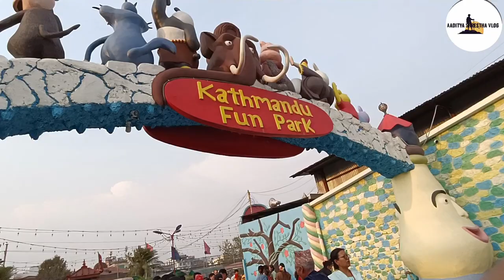Kathmandu Fun Park In Nepal Visit With Family 2081/01/01/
Kathmandu Fun Park In Nepal Visit With Family 2081/01/01/ @aadityashresthavlogs